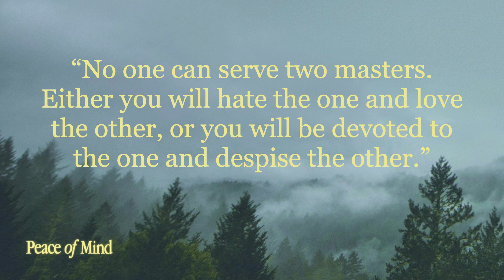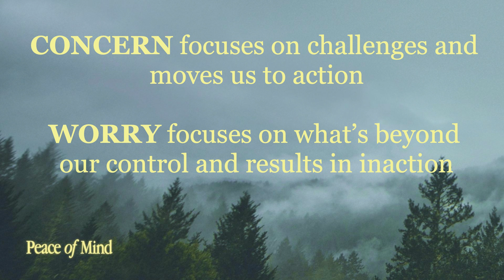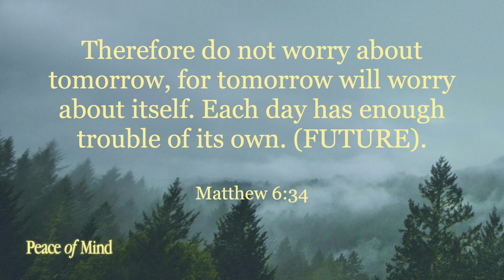How Do I Deal With Worry?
What do you worry about? Maybe it’s your marriage, your kids, your job … the list goes on and on. But Jesus doesn’t want our lives to be consumed with worry—and He’s got a way for us to overcome worry. Let’s learn about it together in this message!

Sometimes, we’re facing battles that no one else can see. Maybe it’s trying to move forward after loss or uneasiness about the future. What do we do when we don’t understand what we’re feeling and hope seems far away? In our new series, Peace of Mind, we’ll learn how to fight our mental battles and find peace.

Listen to the Finding Calm in the Chaos podcast series

The Forge Community Church is a church in Suffolk with a mission to help people find and follow Jesus. The Forge meet physically in Debenham Community Center and have environments for adults kids and youth. We also offer church online so you can connect with the Forge anywhere, anytime, not just those in Mid Suffolk.

OUR MISSION: To help people find and follow Jesus.
OUR VISION: To be a church community that unchurched people love to be part of.

We know that life is tough; now more than ever. We’re sure you’ve got questions and uncertainties, but we believe Jesus can make difference, that faith can bring hope; even in these times and that the Church should be light in the darkness.

We’re embracing this new all-digital landscape and can’t wait to interact with you online. We will ensure you receive a warm welcome whether you tune in every Sunday, or if church is new/unfamiliar territory for you.

We love that you are able to be part of our community from the comfort of your own home. Feel free to interact through the week on social media, using the links below, or join us at Debenham Community Center every Sunday at 10:30am